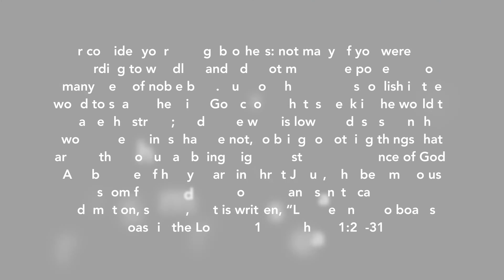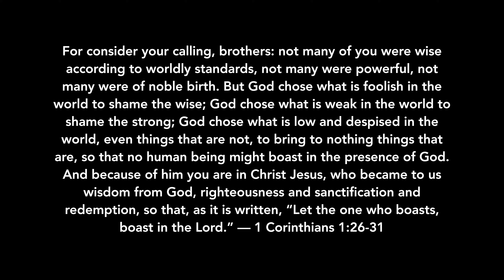OwentonFBC Haiti 2016